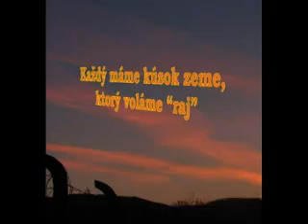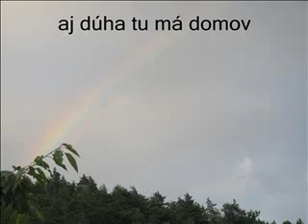PhotoStory1-raj.wmv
nádherná príroda...Nevidzany